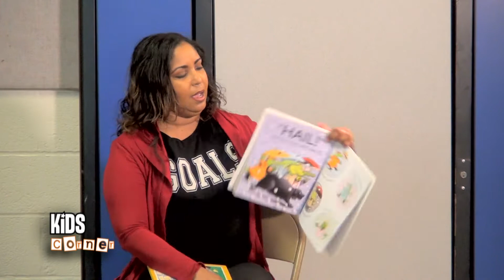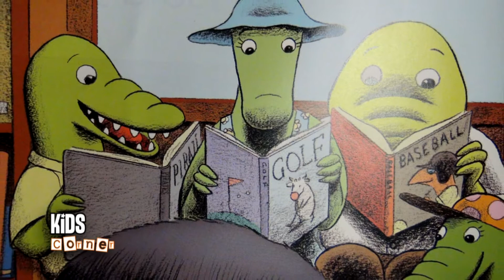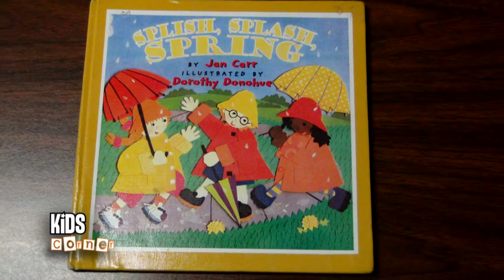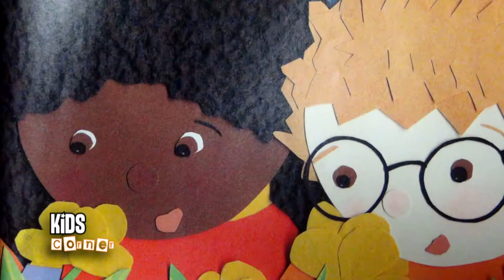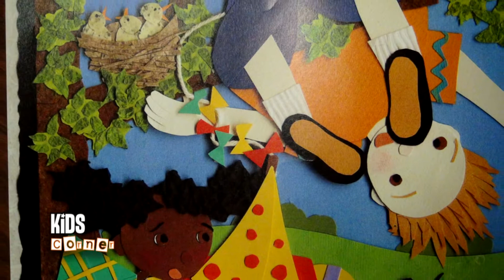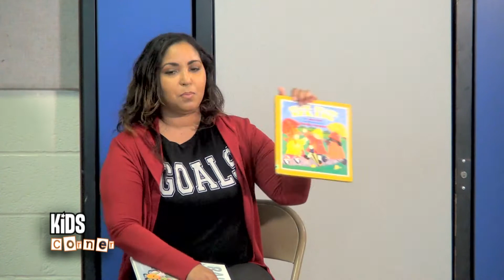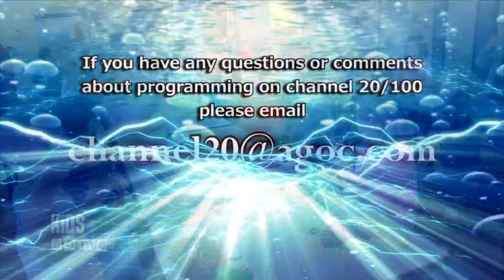Kids Corner: Poland Union Elementary April 13, 2018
Armstrong Local Programming, Boardman, OH:  Spring is in the air at Poland Union Elementary and Miss Alene reads 2 stories plus a flower paint craft for the kids.